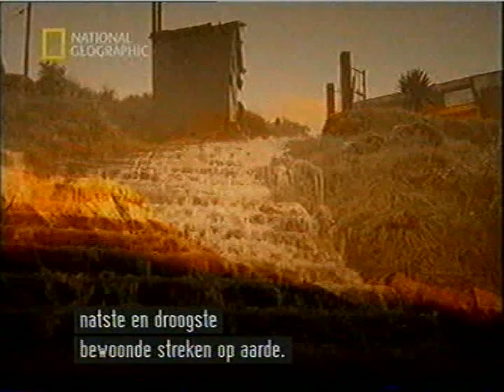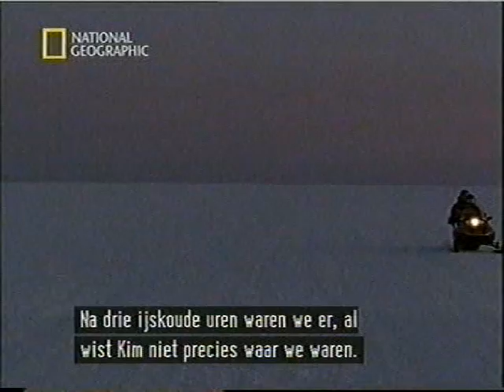Going to Extremes - Ice (1/4)